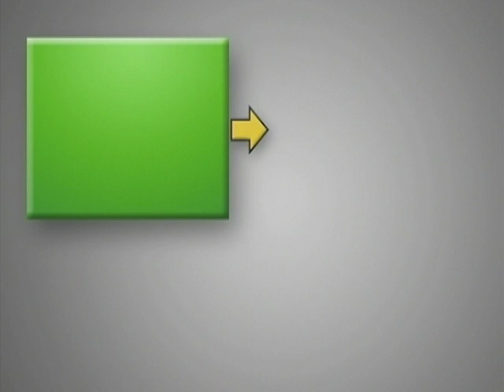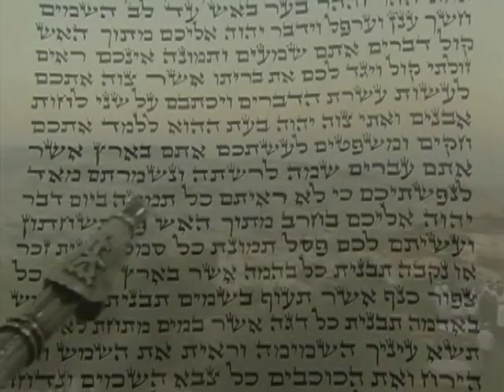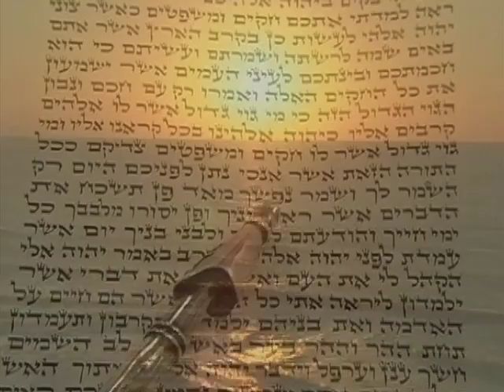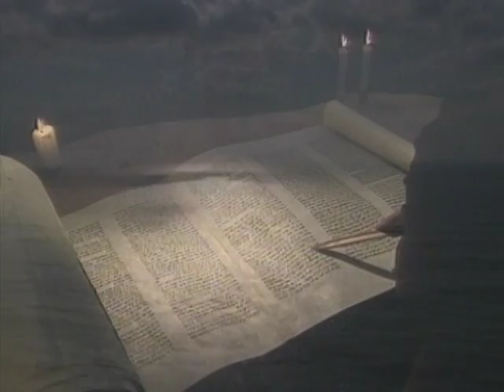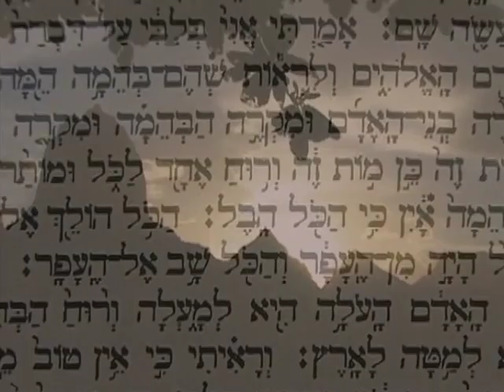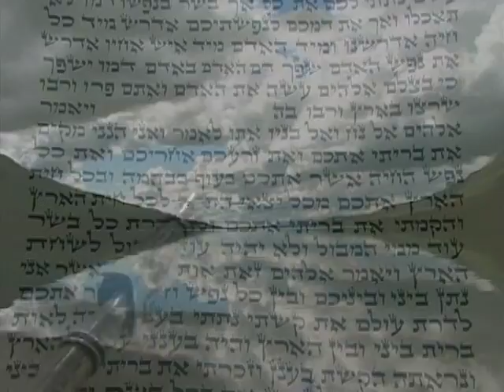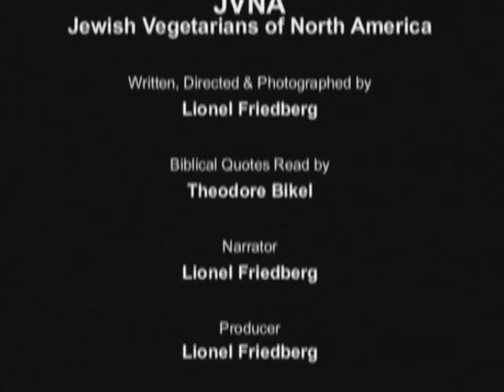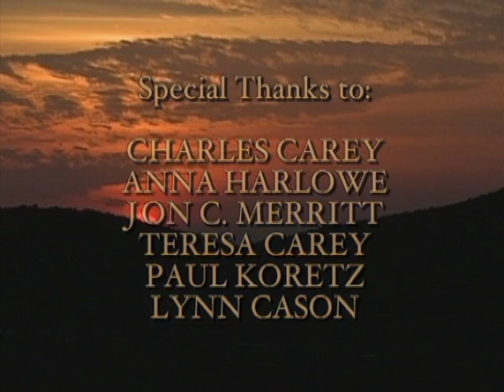ECONEWS-#2806-"Sacred Duty" part B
A look at "Sacred Duty", part B; adopting a vegetarian lifestyle, exposing inhumane practices, and caring for the Earth using Judeo-Christian scriptures.